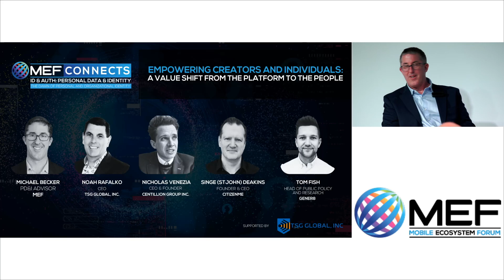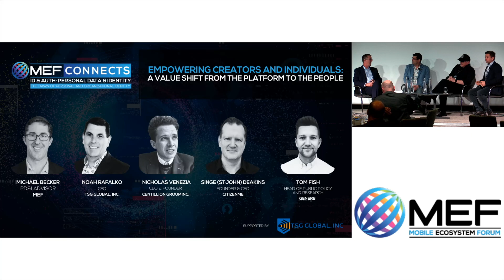Empowering Creators and Individuals: A Value Shift from the Platform to the People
In recent years, there has been a growing call to empower creators and individuals on digital platforms. This shift is driven by concerns over centralized control of content distribution, data privacy, and fair compensation for creators and audiences alike. The traditional model of platform-centric value creation has been challenged by alternative models that prioritize the people’s interests. The platforms that are evolving into distributed models that share power amongst a community of its users. This value shift calls for a more equitable distribution of power and value across the digital landscape. As such, this discussion aims to explore the implications of empowering creators and individuals with technologies and how it can shape the future of digital platforms. It will also delve into the challenges and opportunities of this value shift, including how it can drive innovation and creativity while ensuring fair compensation for creators and individuals. Ultimately, this discussion seeks to identify the practical steps required to make this value shift a reality and how it can benefit society as a whole.

Michael Becker, PD&I Advisor – MEF
Tom Fish, Head of Public Policy and Research – Gener8
Noah Rafalko, CEO – TSG Global, Inc.
Nicholas Venezia, CEO & Founder – Centillion Group Inc.
Singe StJohn Deakins, Founder & CEO  - CitizenMe